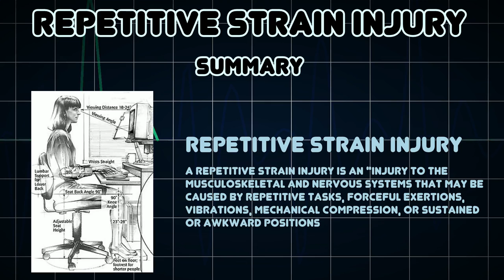Repetitive strain injury (Medical Condition)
Symptoms, risk factors and treatments of Repetitive strain injury (Medical Condition)

A repetitive strain injury is an "injury to the musculoskeletal and nervous systems that may be caused by repetitive tasks, forceful exertions, vibrations, mechanical compression, or sustained or awkward positions